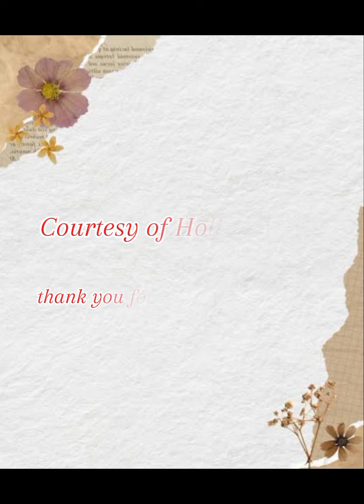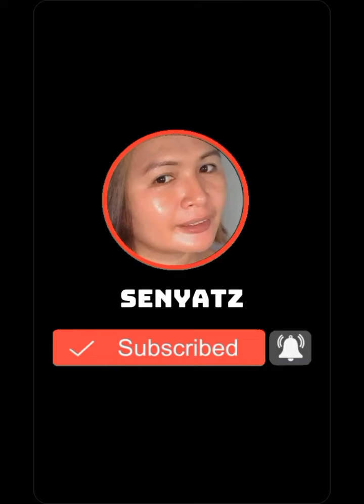ESPY AWARDS 2024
The 2024 ESPY Awards took place on July 11, 2024, at the Dolby Theatre in Los Angeles, California. This annual event, which celebrates excellence in sports performance, was broadcast live on ABC. Serena Williams hosted the ceremony, which recognized outstanding athletic achievements and memorable sports performances from the previous year.